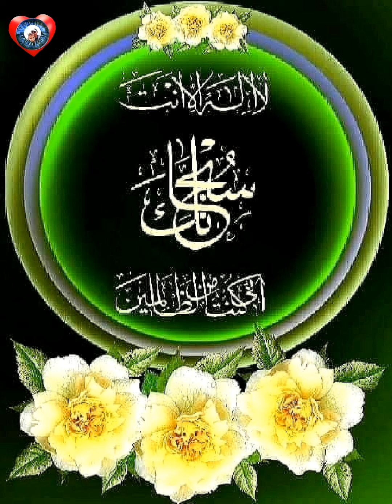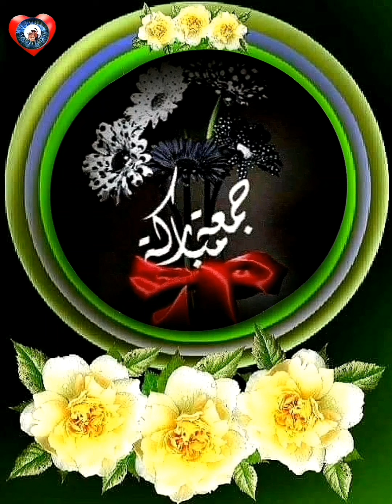ام كلتوم / الرضا والنور .. جمعه مباركه